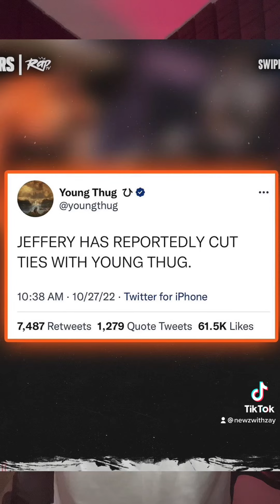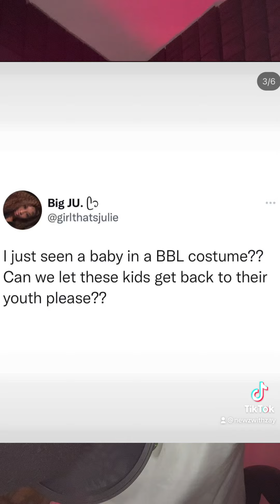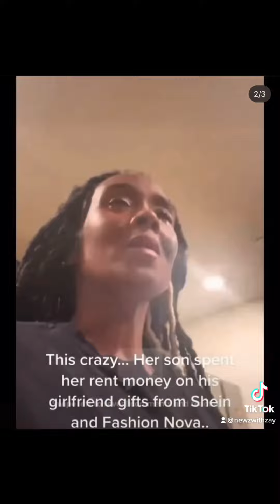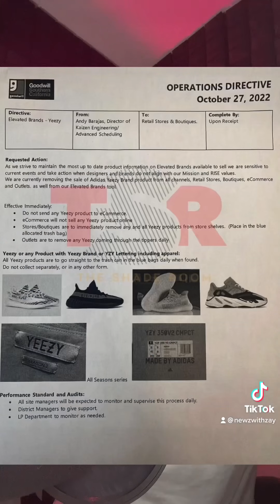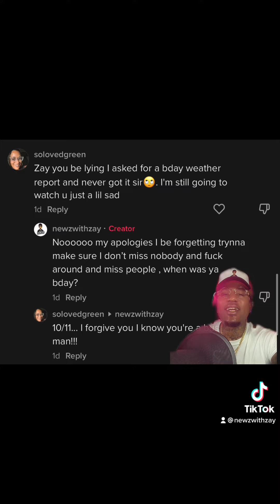“Cutting Ties”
& much more